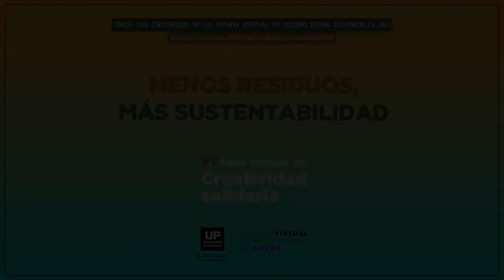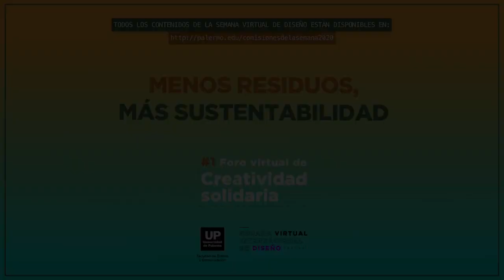Menos residuos, más sustentabilidad | Foro (Virtual) de Creatividad Solidaria 2020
El Foro Virtual de Creatividad Solidaria es un evento que propone difundir y conectar proyectos innovadores, solidarios, sustentables, que hagan aportes a la sociedad o el medio ambiente. Su primera edición se llevo a cabo del 27 al 31 de Julio de 2020, en el marco de la Semana Virtual Internacional de Diseño.

El viernes 31 de julio de se desarrollo la comisión Menos residuos, más sustentabilidad
Facultad de Diseño y Comunicación